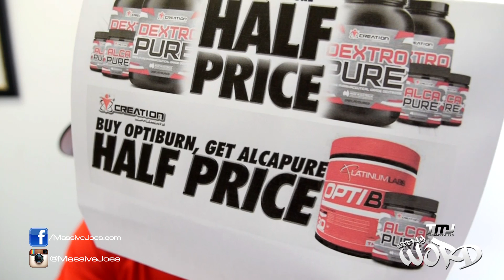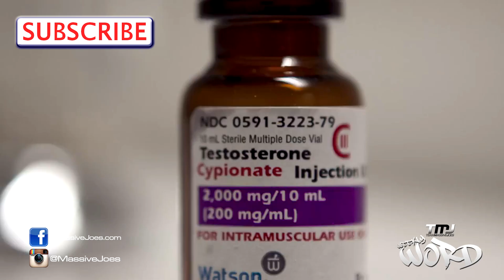MassiveNeves Weekly WORD | Episode 15 - Mad March | FitX | Ronnie Coleman | Q&A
MassiveJoes Weekly WORD a weekly video series in which MassiveJoes.com Managing Director, Joseph Mencel, along with MassiveJoes.com National Sales Manager, Steve Mills, address topics, questions and queries that arise in and around Team MassiveJoes each week.

In this video, the following topics are discussed:

1. March Madness
          - FitX
          - Generation Iron Screening
          - Ronnie Coleman Visit
2. MassiveJoes Trading Hours
3. Q&A